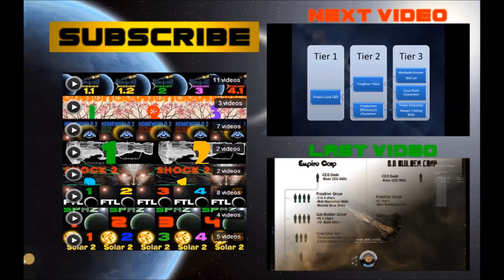Planetside 2 - A Desperate Tower Defense Goes Wrong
Playing the awesome Planetside 2 and had an amazing battle over this insignificant tower - all manner of hardware was thrown at it and ended up being a truly epic contest. enjoy Other SquadB Series:

• Trouble twitter: Coming Soon!
Battles take place not between dozens of troops, but thousands; with air and ground vehicles slugging it out alongside squads of troops. Whether in open fields, tightly packed urban centers or enormous structures, planning, teamwork and communication are essential.

PlanetSide 2 features incredible continent maps with dozens of square kilometers of seamless gameplay space; every inch of which is hand-crafted, contestable space. With the territorial control meta-game, landmass has intrinsic value.